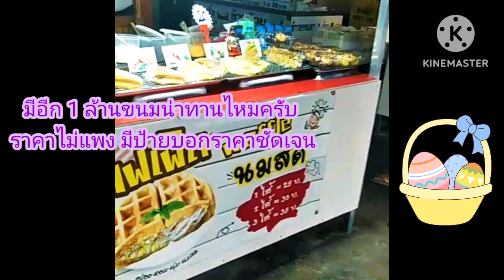มาชมมาดูวิธีการทำขนมกันครับ#บรรยากาศ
เช้าๆจะมีขายอยู่ประจำขนมครกขนมไทยๆ ที่เราจะเห็นขายอยู่ริมทาง เป็นอีกอาชีพหนึ่งที่สร้างรายได้ได้ดี แต่การค้าขายแต่ละอย่างต้องมีความอดทน กว่าจะสุขกว่าจะได้ทานก็ใช้เวลานานอยู่ครับ